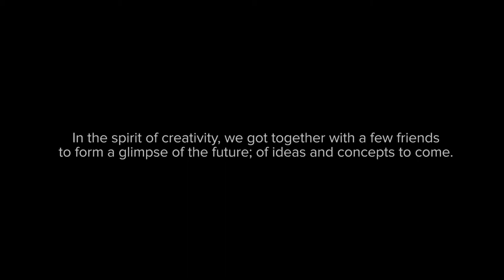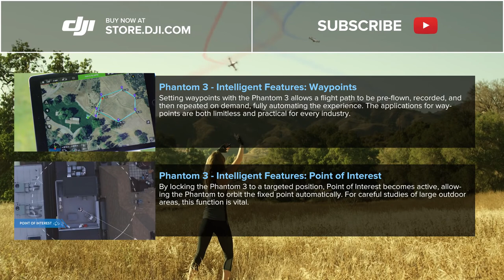Wellbots - Featuring DJI: Phantom X Concept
Wellbots is the go-to online retailer for drones, cleaning robots, wearables, home automation, smart audio & video products, activity trackers, and more. In the fast-paced world with new tech being introduced daily, our goal at Wellbots is to find the most efficient and convenient innovations to improve your daily lives. From robotic floor vacuums and drones to smart watches and instant-print cameras, we strive to find and select only the best products in the field of personnal robots, connected health, wearable tech, smart audio & video, drones, connected toys, home automation, and 3D printing.

On Wellbots.com you can buy robot vacuum cleaners that automatically clean your floors, automatic pool cleaners to take care of your pools, smart watches and activity trackers that help you monitor your health, drones to capture videos of your achievements, and other connected devices that help you control your life straight from your smartphone.

Wellbots has customers all over the US and Canada. Enjoy your 100% safe and secure shopping experience on Wellbots!